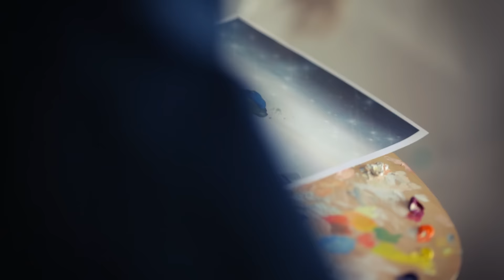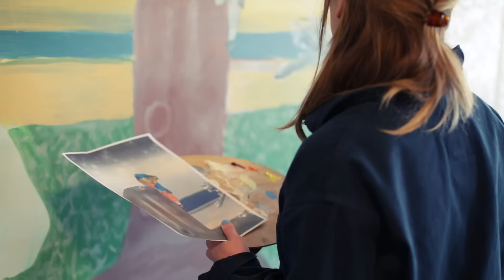Artist Kiki Carrillo Creates Original Artwork for Farmers & Distillers Restaraunt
Farmers & Distillers commissioned artist Kiki Carrillo to create inspiring artwork for the restaurant's main walls. At Farmers & Distillers in Washington DC you will find art work featuring heroes and ideas in-line with our values; dedication to agriculture, innovation, experimentation, and diversity. Come on into Farmers & Distillers and get a taste of true homegrown food. Browse through our menu and discover what delicacy you can't wait to order!